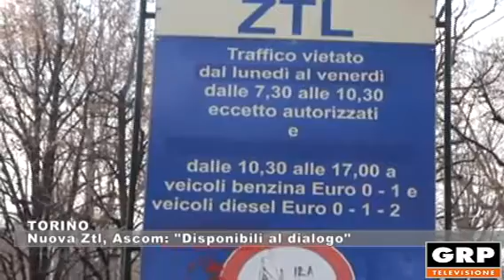TORINO: Nuova Ztl, Ascom "Disponibili al dialogo" - 20.03.2019 GRP tv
Dopo il sit-in di lunedì sotto il Comune per dire No alla proposta pentastellata per la nuova Ztl, gli organizzatori della mobilitazione sembra che si siano fermati con la protesta, per ora. La manifestazione avrebbe portato poche persone sotto Palazzo Civico. In vista potrebbe esserci la strada del referendum comunale per tentare di cancellare la delibera del Comune. Ascom e Confesercenti invece, data la disponibilità del sindaco Chiara Appendino a dialogare, potrebbero sedersi a un  tavolo con la Città. Maria Luisa Coppa, presidente di Ascom Torino, afferma "siamo disponibili a ritornare a un tavolo per cercare di mitigare il provvedimento".